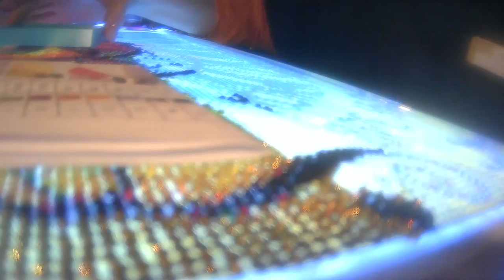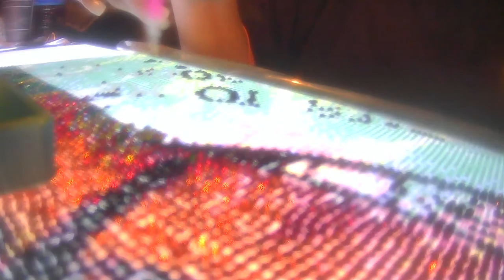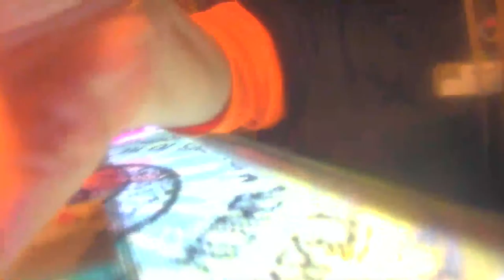New Diamond Painting With Karla December 06,20020